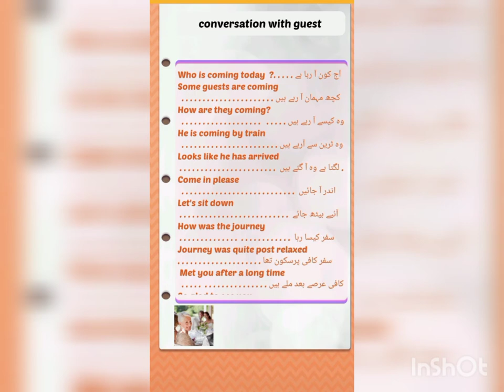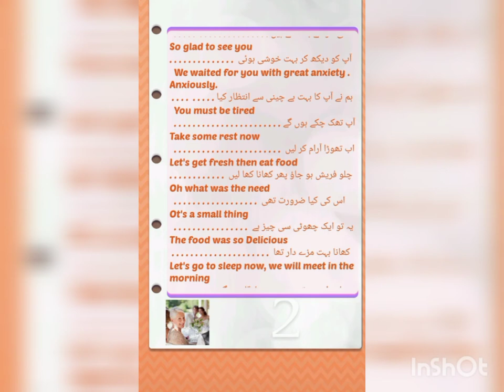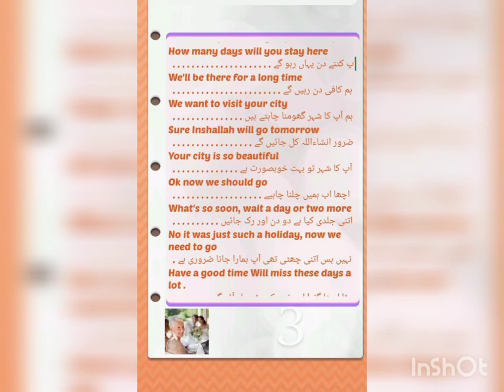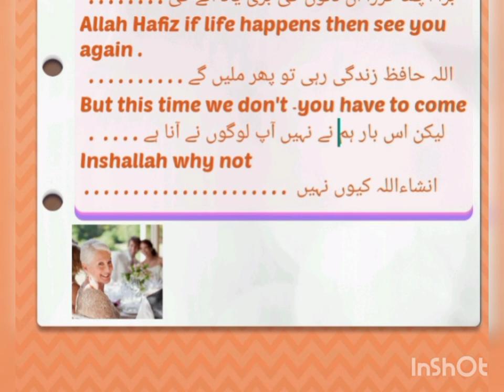how to talk to guest in your daily life. conversation with guest.english conversation!Lucky Sahar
this is my new title and i hope you will be like this.here i told you how to talk with guest. guest is blessing of god for us so be polite with them
your queries.
hello friend watch my vedio and comments me.